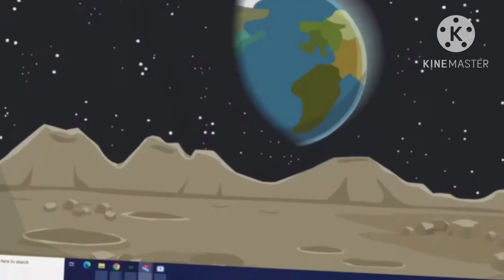doki blast his theme song and gets grounded